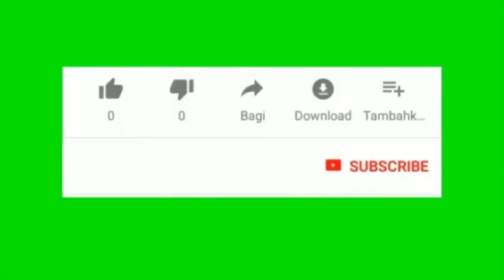automatic waste segregation with vibration setup / metal non-metal plastic wood separation projects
Innovator project center, Coimbatore. All Engineering and polytechnic final year project center in Coimbatore for Mechanical, Automobile, Mechatronics, Robotics, EEE, ECE, Civil Engineering branches. Address:- Innovator project training institution (IPC Project Center), Coimbatore. 1/139-5A, Kathir college of Engineering road, near Ramakrishna Vidhyalam School, neelambur bus stop, COIMBATORE - 641 062.Cell number- 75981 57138. If you want any synopsis/Abstract, project report please whatsapp me ..we provide free synopsis / abstract, review notes and full project report for all project students. Bus number from Gandhipuram bus stands 20A, from railway station 90A (14km)-stop name neelambur. (Factory at 500 meters from kerala L & T palakkad by-pass- for two wheeler / car) E-mail - . Further details please send whatsapp msg to 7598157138.